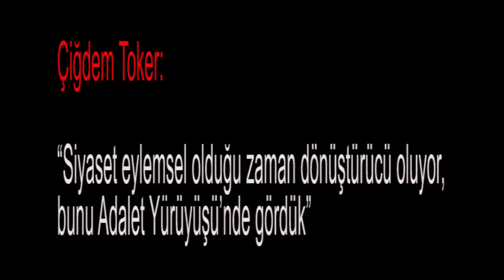Çiğdem Toker: “Siyaset eylemsel olduğu zaman dönüştürücü oluyor, bunu Adalet Yürüyüşü’nde gördük”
Medyascope.tv

4.Bu link sizi profil sayfasına götürecek. Bu bölümü doldurduktan sonra tekrar sekmesine tıkladığınızda aylık desteğinizi belirleyip, kredi kartı bilgilerinizi girerek Medyascope.tv’ye istediğiniz süre boyunca destek olabilirsiniz.